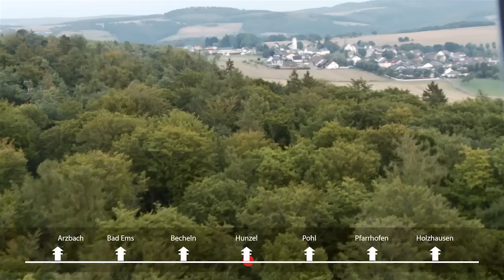Feuer am Limes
Hubschrauberaufnahmen mit Tyler MiniGyro der Illumination des Limesverlaufs im Rhein-Lahn-Kreis anlässlich der Veranstaltung "Limes live" im Kleinkastell Pohl. Produziert von FS Medien auf Sony XDCam EX.